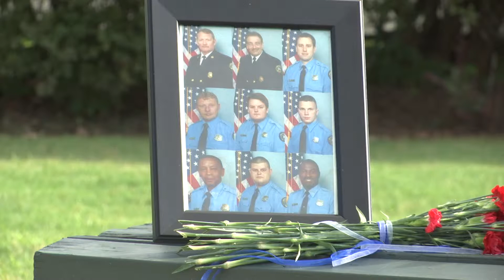Charleston 9 Memorial Service